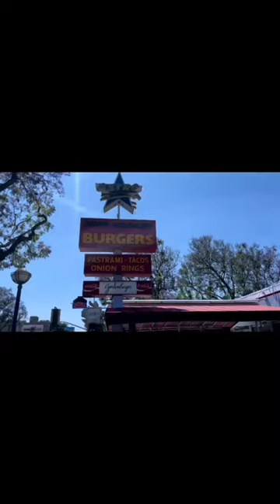Join us as we explore the hidden gems of Los Angeles California, from food, art & cinema